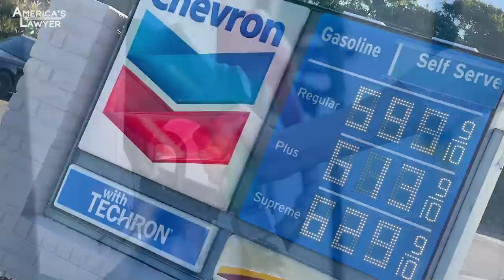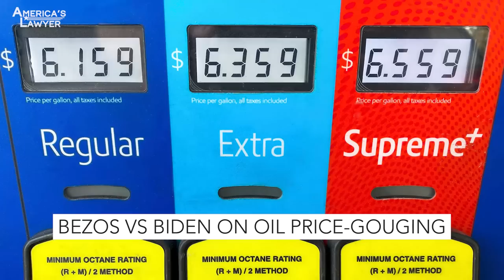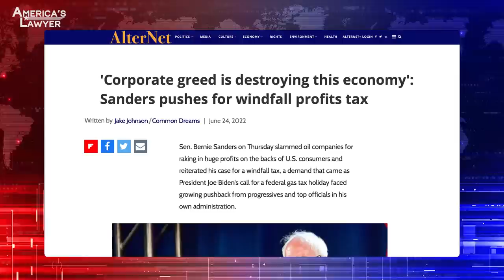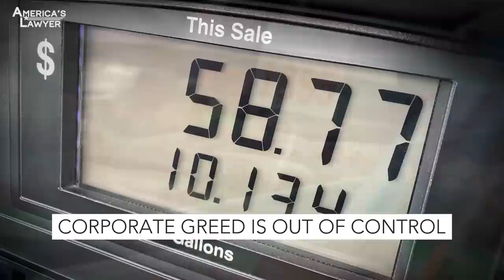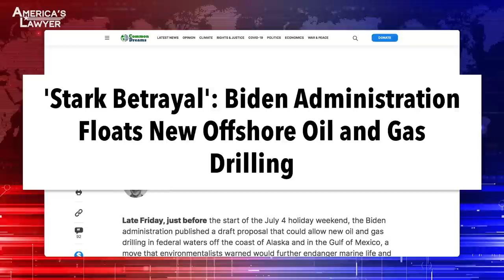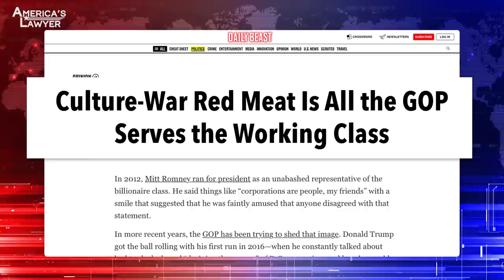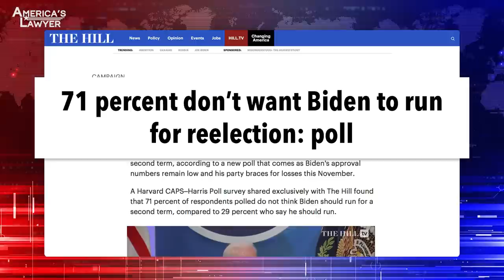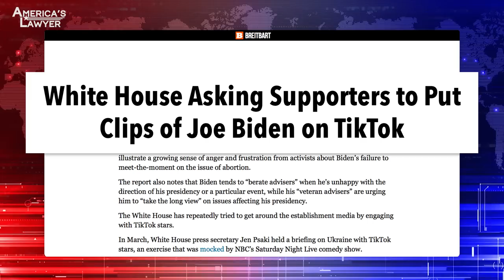America's Lawyer: Republicans Are Destroying The Dems With Culture-Wars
America’s Lawyer E13: Gas prices continue to be a major problem for both consumers and the Biden administration, but is it bad politics or corporate greed driving the high prices? We’ll answer that question in just a moment. The Supreme Court’s ruling against the EPA isn’t just going to impact environmental policy – it could have huge consequences for consumers and workers everywhere. We’ll explain how. And a shocking majority of Americans from BOTH parties want Biden to call it quits after his first term – we’ll bring you the details.  All that, and more is coming up, so don’t go anywhere – America’s Lawyer starts right now.

Hi, I'm Mike Papantonio and this is America's Lawyer. Gas prices, well, they continue to be a major problem for both consumers and the Biden administration, but is it bad politics or is it corporate greed driving the prices high? We'll answer that question for you. The Supreme Court, well, they're ruling against the EPA, it isn't just going to impact environmental policy. It could have huge consequences for consumers and workers everywhere. We'll explain why. And a shocking majority of Americans from both parties want Biden to call it quits after his first term. We'll tell you the details. All that and more, it's all coming up. Don't go anywhere. Stay here for America's Lawyer. It starts right now.
Amazon founder Jeff Bezos attacked the Biden administration for calling out oil company prices and price gouging and Ring of Fires Farron Cousins joins me to talk about what's happening here. And I, I say it again and again, honestly, I follow your stories. You're really one of the best progressive commentators in the business.
Well, I appreciate it as always.
This story really grabbed me. It's Bezos saying a couple of things. This is after, this is after Biden made this hair brain decision. Let's send 5 million gallons of our reserve oil that we have for emergencies, let's send 5 million gallons to China and other countries in Europe. And that's with this idea, we're always supposed to have 700 million gallons of reserve oil. It's been depleted big, big time. So Bezos is saying, you, you gotta fix this man. You, you don't understand global policy and you're maybe out of your league where it comes to fixing a problem like this.
Well, you know, and, and Bezos of course, weighing in more and more on politics, just kind of leads me to believe this guy may be somebody to watch out for, for a future presidential run.
I agree.
But you have right now oil companies making more money than they know what to do with, you know, it almost seems like every year the profits get higher and higher and higher. And right now for the first quarter, Exxon alone already made $16 billion.
Mm-hmm.
And yes, the price of oil is, is over a hundred dollars per barrel. It's coming down slightly. Gas prices of course, of, in the past week and they've trended down about 25 cents national average. But the gouging is what's really at the heart of this because we have no controls in place at all on what oil companies can do to us.
Chevron 800% increase in profits, just in the last, in the last, in the last year. They've had their two biggest quarters in the entire history of the company. And nevertheless, we've got a president that is making his begging tour where he's going to the Saudis begging for oil. He's making his rounds begging for oil at the same time, shipping our oil over to China and to Europe. You see the problem there?
Yeah, there.
I mean, it's like something's not connecting with it. And that's what Bezos is saying. He's, he's saying you are a nut case who doesn't understand economic policy and you, you have no business making decisions you're making. That's, that's, it's heavy criticism coming from Bezos.
It, it really is. You know, because Bezos is a guy that always avoids, you know, taxes, whatever he can at any given opportunity. So there is some truth to it, obviously that yes, we, we've got bad politics at play here. Biden should not be going.